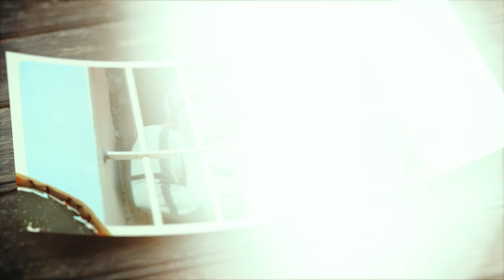Broken Lives, October 25th, 2020 Trailer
BROKEN LIVES-SILENCED TURKEY (2nd Episode)
October 25, 2020 @ 12 p.m. (U.S. Central time) Real Life Stories
Steven Young ExCongressman Canada MC,

Tülay Açıkkollu Gökhan Açıkkollu's wife,
Melek Çetinkaya Mother of an innocent cadet sentenced to life,
Ünsal Arik Boxer from Germany,
Ebubekir Kara Father of two kids drowned in Agean sea while fleeing Turkey, Arzu Yildiz Purged Journalist ,
Hüda Kaya HDP Congresswomen,
Müberra Boşçu Tortured homemaker,
Esen Savaş Haluk Savaş's wife,
Natali Avazyan Human Right activist.
Sevinç Özarslan Journalist in exile,
Arzu Yildiz, Journalist in exile,